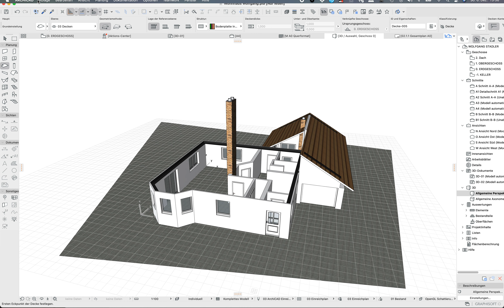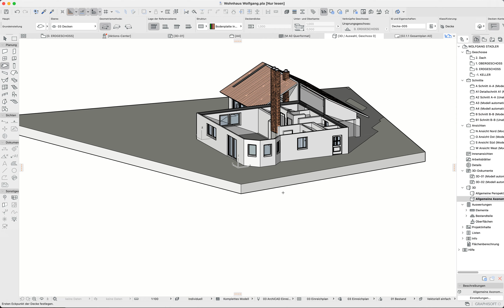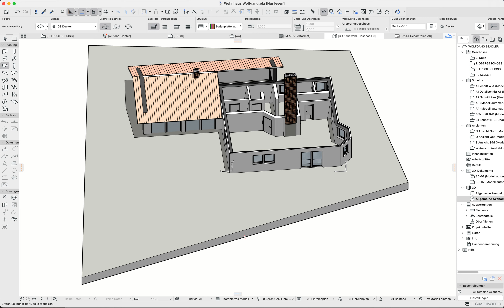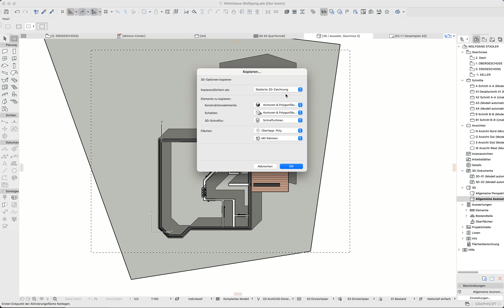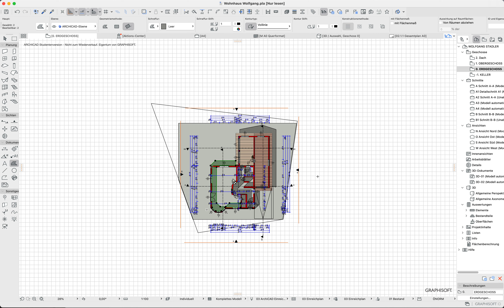Archicad24 Aus 3D Axo Draufsicht Schraffuren ins 2D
Wie bekommt man Linien und Schraffieren aus dem 3D ins 2D?

Direkt aus dem 3D-Axonometrie-Fenster gehts, wenn man nicht open-GL, sondern die interne Berechnung über den Hauptprozessor wählt - mit dem Vorteil, dass auch die Schattenberechnungen als Schraffuren und Randlinien mitkopiert werden können. Man wird beim Auswählen und Kopieren dann gefragt, was genau man denn "mitnehmen" will.